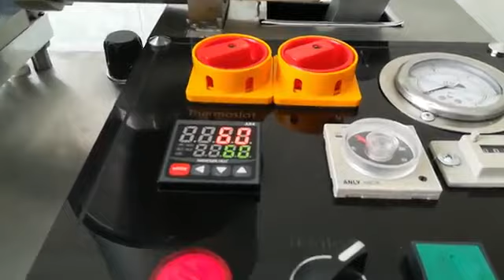Automatic kebab maker machine PS400A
Mini automatic and Table Top kebab maker machine                    :
- Motor power: single phase – 1.1 kw
- Cover: stainless steel
- Equipped with modular pressure breaker and automatic counters and emergency stop buttons
- Applicable in fitting meat weight
- Dimensions: length 55 cm, width 45 cm, height 50 cm
- Weight: 100 kg
- Number of spiting: 1000 spit in hour
- Mold (dimension and roast meat weight) is registered
- Capacity of Hydraulic oil: 10 liters